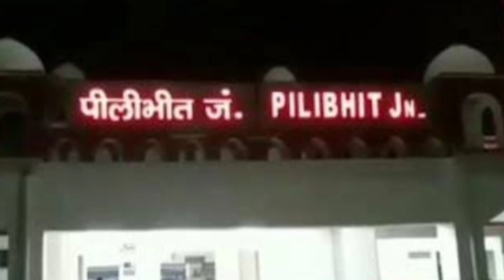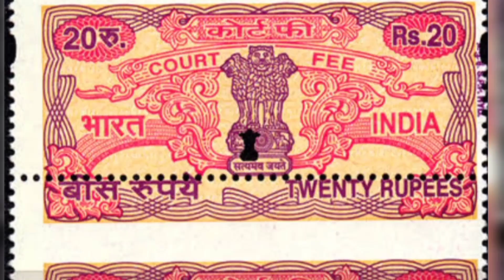इस लॉकडाउन में घर बैठे बैठे करे पूर्णागिरि माता के दर्शन lockdown me kya kre Purnagiri ma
नमस्कार दोस्तो
                        आज हम फिर इस लॉकडाउन में आप लोगो के लिए पूर्णागिरि यात्रा को लाये है यह यात्रा कविता द्वरा है और इस कविता के रचयिता।        स्वर्गीय श्री *श्यामनाथ* शुक्ला द्वरा रचित है आप इस यात्रा का आनन्द ले और घरों में रहे मोदी जी की आज्ञा का पालन करे।
By:- sanjay srivastavastp
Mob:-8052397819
                        🙏धन्यवाद🙏